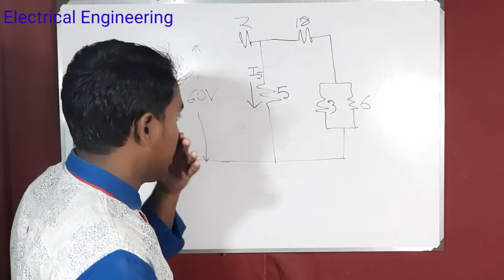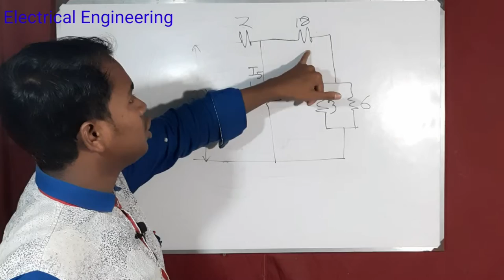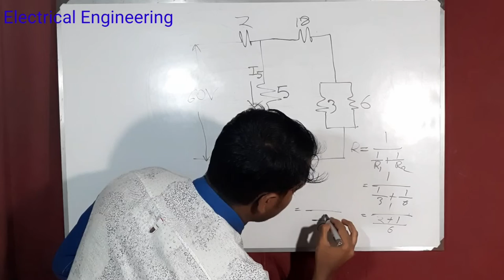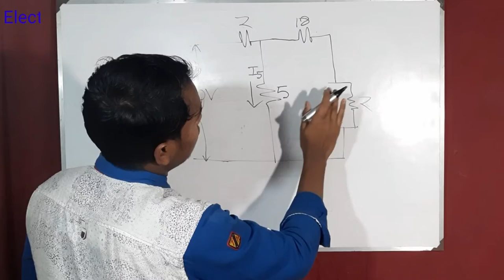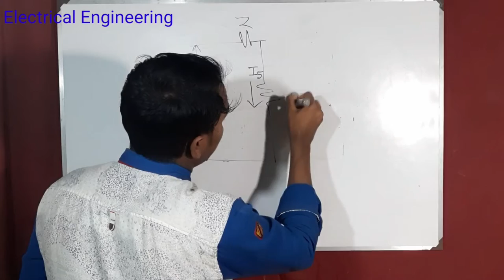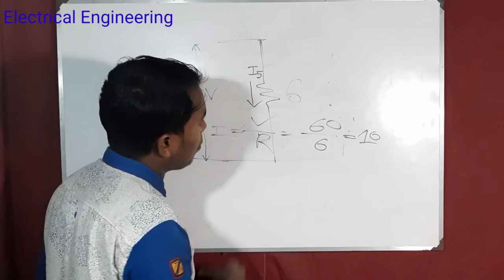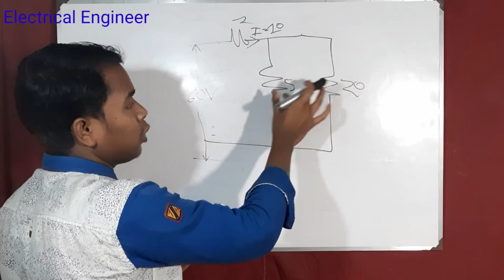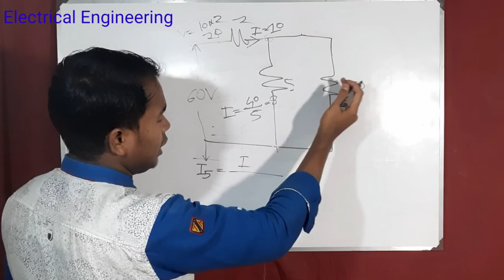how to solve series parallel circuits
Shykot-Dash An electronic circuit is composed of individual electronic components, such as resistors, transistors, capacitors, inductors and diodes, connected by conductive wires or traces through which electric current can flow. To be referred to as electronic, rather than electrical, generally at least one active component must be present. The combination of components and wires allows various simple and complex operations to be performed: signals can be amplified, computations can be performed, and data can be moved from one place to another.[1]

The die from an Intel 8742, an 8-bit microcontroller that includes a CPU, 128 bytes of RAM, 2048 bytes of EPROM, and I/O "data" on current chip.

A circuit built on a printed circuit board (PCB).

Circuits can be constructed of discrete components connected by individual pieces of wire, but today it is much more common to create interconnections by photolithographic techniques on a laminated substrate (a printed circuit board or PCB) and solder the components to these interconnections to create a finished circuit. In an integrated circuit or IC, the components and interconnections are formed on the same substrate, typically a semiconductor such as doped silicon or (less commonly) gallium arsenide.[2]

An electronic circuit can usually be categorized as an analog circuit, a digital circuit, or a mixed-signal circuit (a combination of analog circuits and digital circuits). The most widely used semiconductor device in electronic circuits is the MOSFET (metal-oxide-semiconductor field-effect transistor).[3]

Breadboards, perfboards, and stripboards are common for testing new designs. They allow the designer to make quick changes to the circuit during development.

class: ইলেকট্রিক্যাল সার্কিট কি?